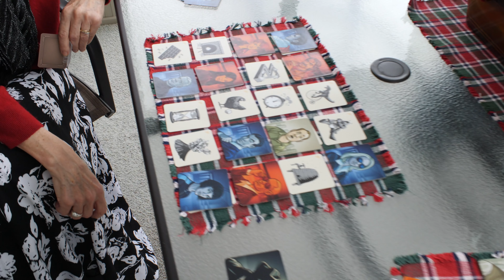RESOLUTIONS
Vlog 001 // I started a daily vlog. Today. Let's do this.

Cody Wanner
c/o Cap Collective LLC
922 N 3rd St